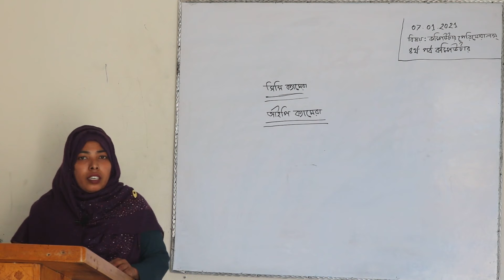Computer Peripherals -4th Semester-Computer